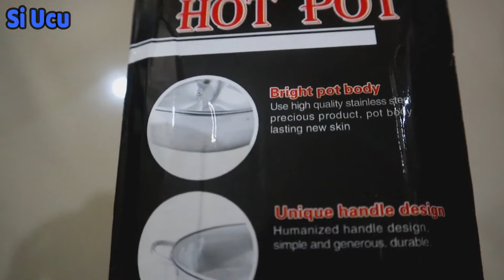BIKIN 2 MACAM KUAH DALAM 1 PANCI??? PAKE PANCI SEKAT SUN GLASS 28 CM AJA!! PRAKTISSS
Halo teman-teman, kali ini ucu mau review peralatan untuk masak makanan berkuah. Apalagi kalau bukan panci. Dalam kondisi Pandemi Covid-19 ini, untuk yang kangen makan di Resto Shabu-shabu/Steamboat/Sukiyaki tapi masih takut dine-in, nah bisa pakai panci ini di rumah untuk masak dua macam kuah dalam satu panci, nahloh praktis banget kan, bisa dipakai untuk makan bersama keluarga. Panci Sekat/Hot Pot yang Ucu review ini merk Sun Glass, diameternya 28 cm. Harganya ramah dikantong lho. Penasaran gimana bentuknya? Tonton sampai habis video nya ya.

Untuk teman-teman khususnya para ibu-ibu yang lagi cari kado atau mau beli Panci Sekat/Hot Pot ini untuk pemakaian sendiri tapi masih bingung apa aja kelengkapannya atau pengin tau gimana bentuk Panci Sekat/Hot Pot semoga video ini bermanfaat ya.

Silahkan beri kritik & saran supaya channel ini bisa lebih baik lagi dan Ucu semakin semangat buat ngereview.

Aku suka Panci, Kamu suka Panci, Kita semua suka Panci.

Ucu beli Panci Sekat/Hot Pot Merk Sun Glass Diameter 28 cm ini melalui Aplikasi Shopee
Nama Tokonya : youandishop
Termasuk Star Seller